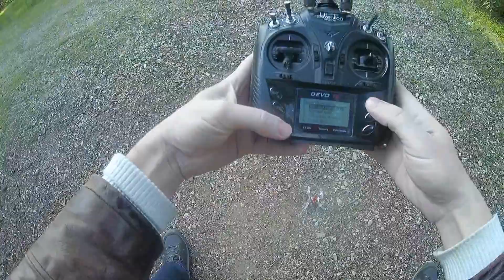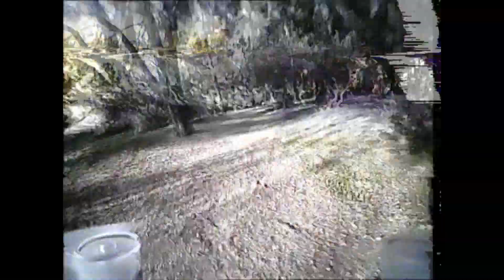Eachine X73S Jumper demo flight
Review